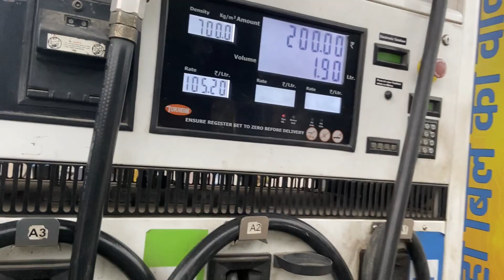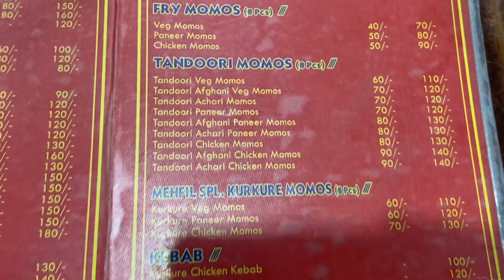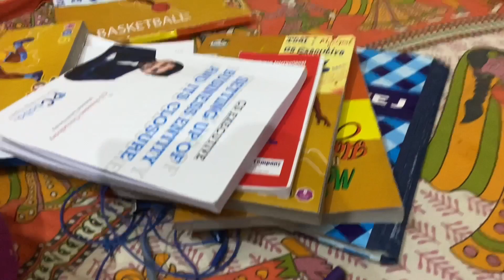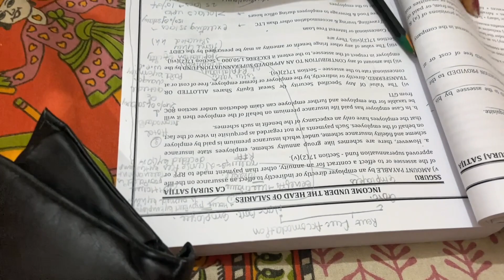Baarish ke Mosam Me😊|Momos 🥟 & Pizza🍕 kha ke Maja 😋Aagya#Vlog-18#